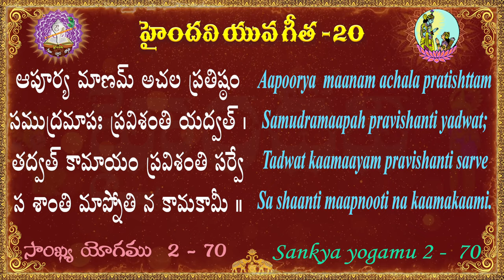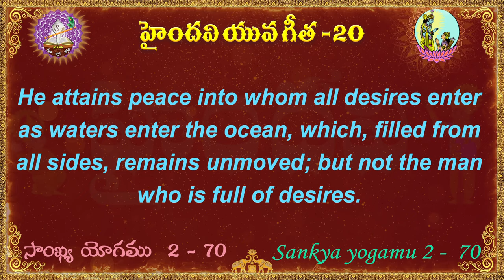యువ గీత 20 || 100 భగవద్గీత శ్లోకాలు || Yuva Gita || Bhagavad Gita || Haindavi